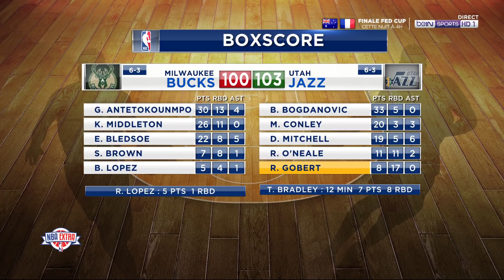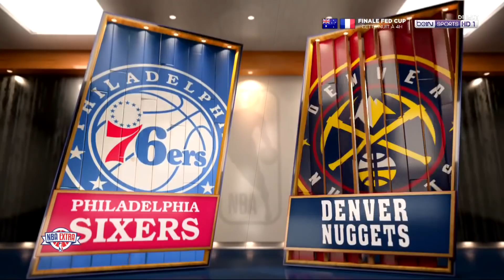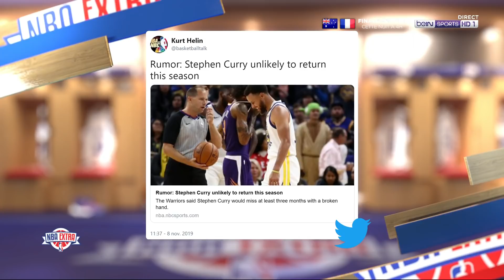NBA Extra du 9 novembre 2019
9 novembre 2019: l'émission complète en full HD 1080p de NBA Extra.

SOUTIEN
Ma chaine n'est pas monétisée, il n'y a et n'aura donc jamais de publicités.
Si vous voulez faire un geste, voici ci-dessous quelques possibilités:
1. ma liste Amazon